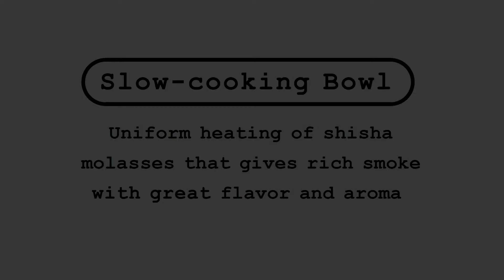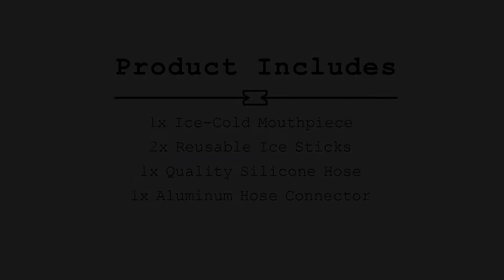Shisha tobacco heating without burning - Shisha Science Bowl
About the Science bowl: A unique shisha bowl made from anti-stick aluminum. The heat from the charcoals is transferred uniformly all over the bowl and the tobacco is cooked slowly, giving rich smoke with great flavor and aroma. Price 15 Euro